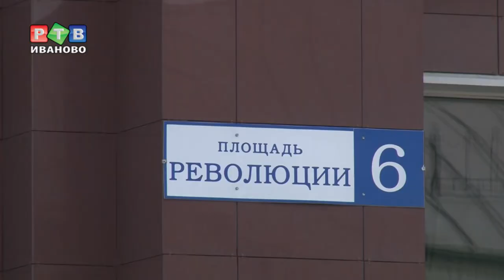Кто станет ивановским мэром?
Ивановские депутаты выбирают главу города. На пост мэра подали заявки 4 человека. Из них конкурсная комиссия оставила двоих. Имя нового градоначальника будет объявлено в среду, 3 июля.